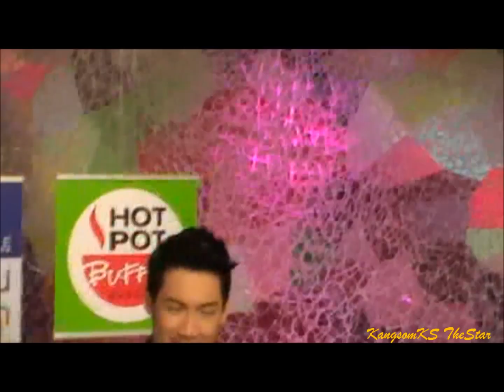แกงส้ม Kangsom เบื้องหลังรายการสองสาวเล่าเรื่อง-27/8/56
ช่วงพักเบรค ช่วงกล้องไม่ได้จับหน้าแกง และตอนจบรายการค่ะ
รายการสองสาวเล่าเรื่อง
วันอังคารที่ 27 สิงหาคม 2556 เวลา 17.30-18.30 น.